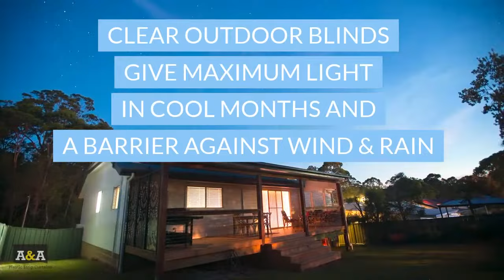Outdoor Blinds - Clear or Shade Mesh? | A&A Perth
🤔 Clear or Shade Mesh Outdoor Blinds? 🤔 Which one is best for you? In Perth, north and west facing areas benefit most from shade mesh outdoor blinds as they can cut sun, wind and rain all year round. Whereas south and east facing areas benefit most from clear outdoor blinds as they allow maximum light in cool months and a barrier against wind and rain. Sometimes a combination of shade mesh and clear outdoor blinds is best. Both varieties can create an extra room for you to enjoy.

We specialise in assembling and installing outdoor Ziptrak blinds to fit your space perfectly.

Get in touch today for a no obligation free quote from A&A Plastic. Our office is located in O'Connor between Fremantle and Perth but we will visit you anywhere in the Perth metro area.

A & A Plastic Strip Curtains
Head Office
43 Forsyth Street,
O'Connor WA 6163

Video produced by:
Web Marketing Perth